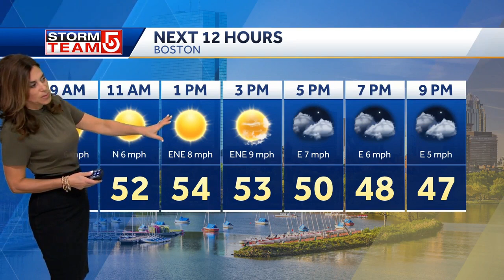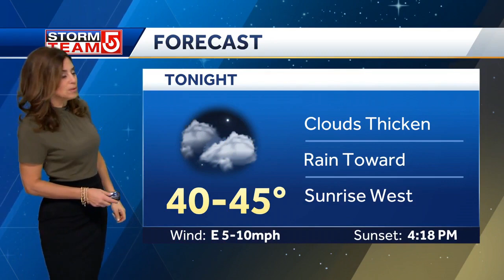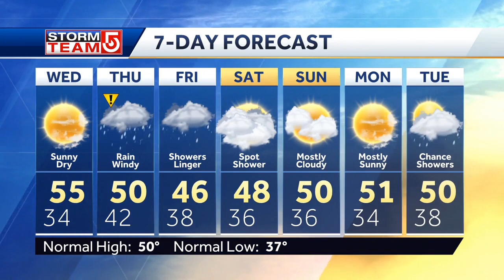Cindy Fitzgibbon 11/20/2024 WCVB 5 ABC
WCVB 5 ABC, Boston Massachusetts